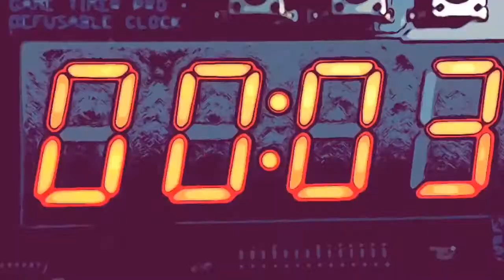The Bank Escape Room Trailer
Trailer for THINK TANK Escape Rooms THE BANK!